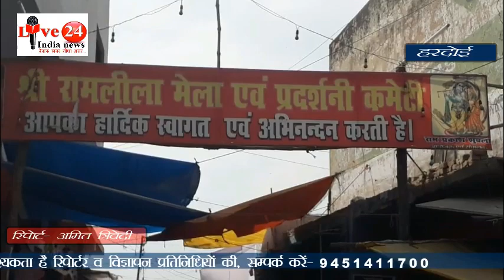हरदोई का नुमाइश मेला पूरे परवान पर